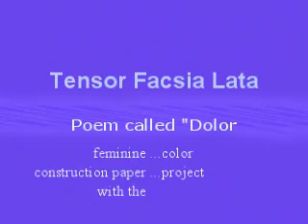Thin King by Colin Allured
Old song new video